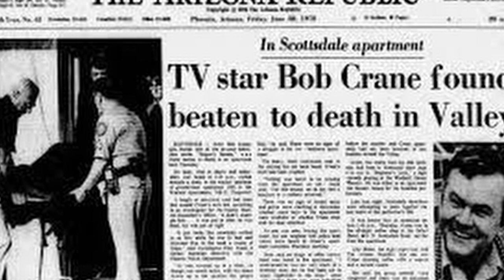The Unsolved Murder of Hogan's Heroes Star Bob Crane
In the mid-1960s, actor Bob Crane quickly rose to fame when he was cast as the lead character, Colonel Robert Hogan, in the renowned sitcom Hogan's Heroes. His playful manner and comedic talents on screen endeared him to a wide audience, making him a well-known name almost instantly.
But his life would be cut short when he was brutally murdered in his apartment in Scottsdale Arizona. A case that remains a mystery to this very day.